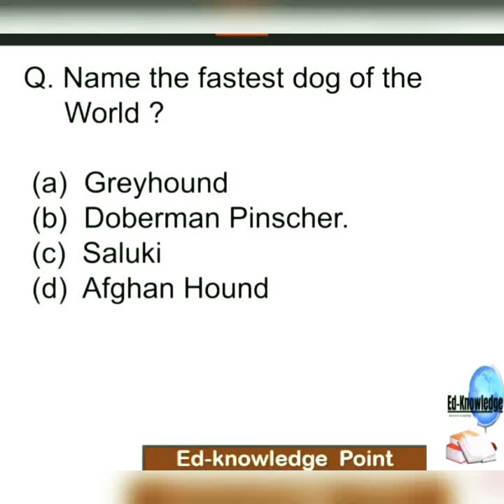Greyhound is the fastest dog in the World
Welcome to Ed-Knowledge Point YouTube Channel📚
Free online classes on YouTube platform.

This channel is useful in preparing General Studies and Static Gk for Competitive Exams.